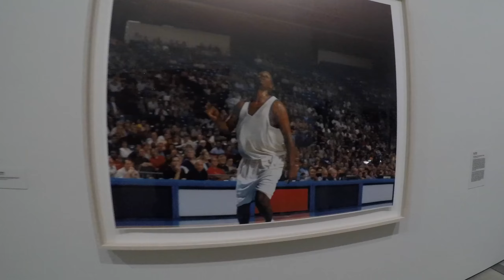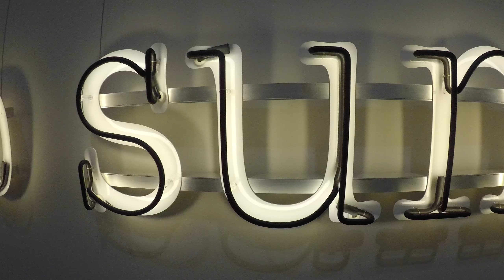The broad Museum Los Angeles